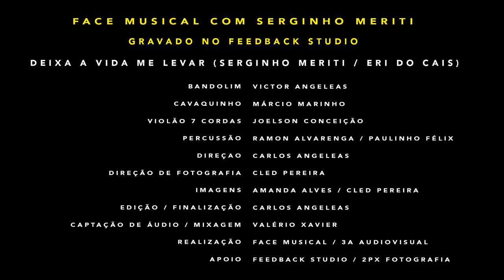DEIXA A VIDA ME LEVAR - Serginho Meriti, Márcio Marinho e Víctor Angeleas - Programa Face Musical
Deixa a Vida Me Levar (Serginho Meriti e Eri do Cais)
 Programa Face Musical - Márcio Marinho (Cavaquinho); Victor Angeleas (Bandolim); Joelson Conceição (Violão de 7); Ramon Alvarenga e Paulinho Félix (Percussão).
Gravado em Brasília, Feedback Studio, Setembro/2018.